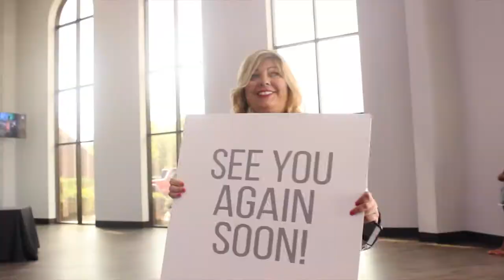Press for the Power of God by Pastor Walter Hallam